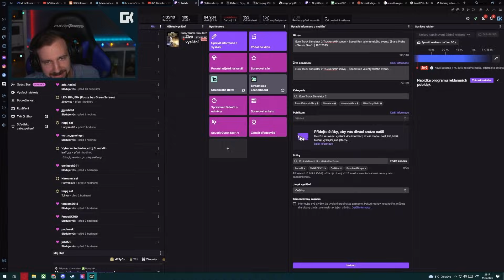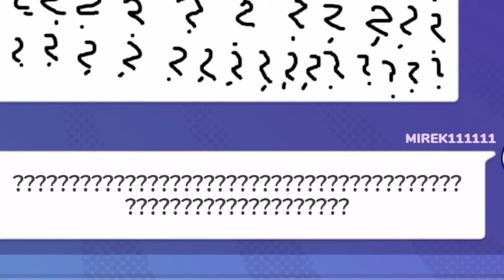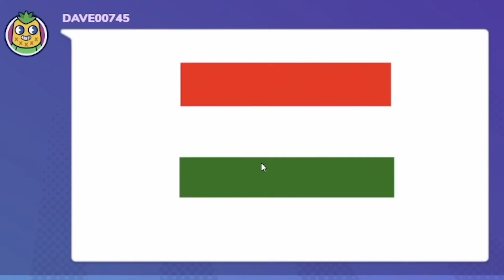JAK SPÍ KAMIONY? | Synečkovy Momentky #62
• Kamera: Sony Alpha A6300
• Objektiv: SIGMA 30mm F/1.4 DC DN Contemporary Sony
• Mikrofon: Rode NT1
• Software: Adobe Creative Cloud
• Hraní hry: Synecek11 Gaming PC
• Zpracovávání nahrávání: Synecek11 Recording PC

🎵 Hudba 🎵